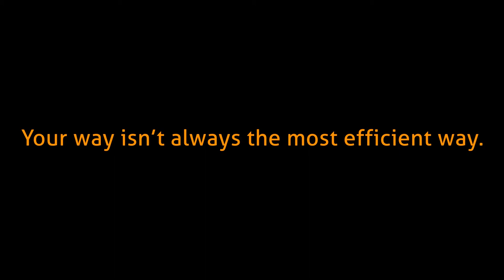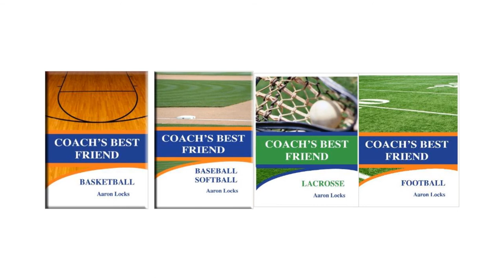Mental Toughness Training: How To Build A Powerhouse Athlete PART 2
Remember that ere are no ordinary or average athletes. There are only athletes that haven't unlocked their potential at its maximum. This video will guide you in understanding specific need of your athletes. Thus, making your athletes turn into a mentally tough athlete you've always wanted!